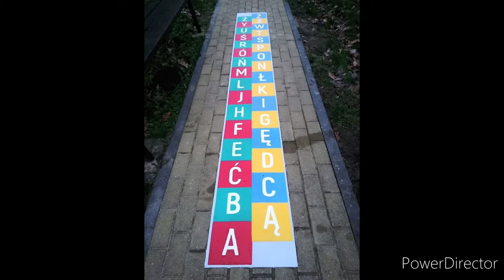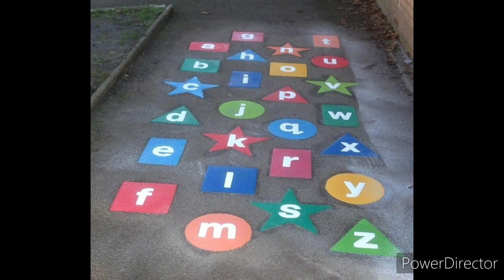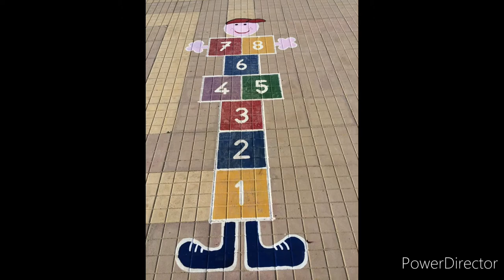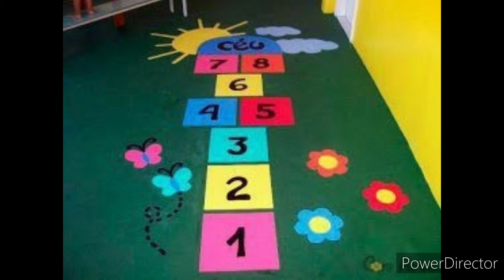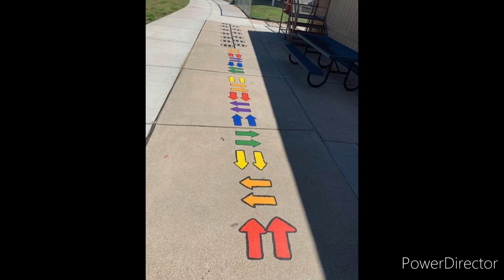Preschool decoration ideas/School floor decoration design/Floor painting ideas/Floor Art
Amazing and simple pre school floor decoration ideas with different painting ideas.School decoration .Simple colourful design for painting art